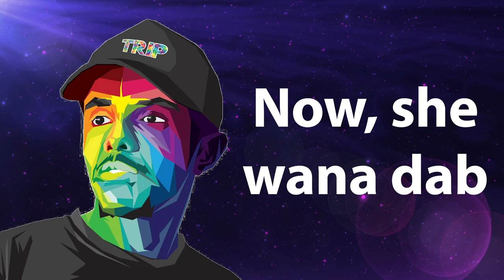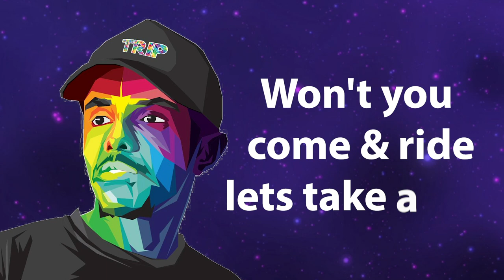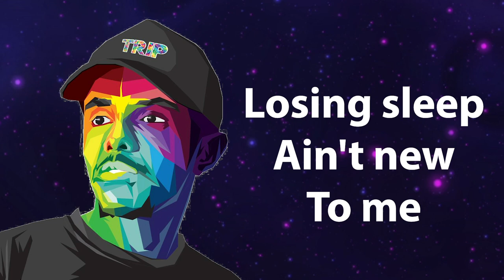Prince Stanley - Trip (Official Lyric Video)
Prince Stanley -Trip

Download & Stream "Trip". Out Now!

Official lyric video by Prince Stanley